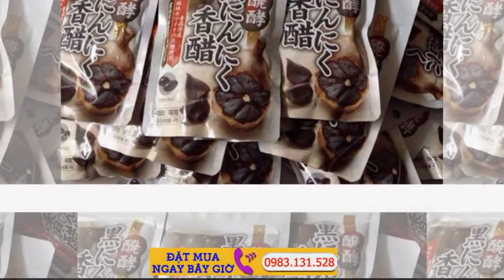TOI DEN NHAT - Tỏi đen Nhật Bản 180 Viên ORIHIRO JAPAN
Tỏi đen Nhật Bản Orihiro Nhật Bản là sản phẩm tỏi đen dạng viên được sản xuất từ tỏi đen sau khi lên men, rất tốt cho sức khỏe trong việc phòng ngừa các ...